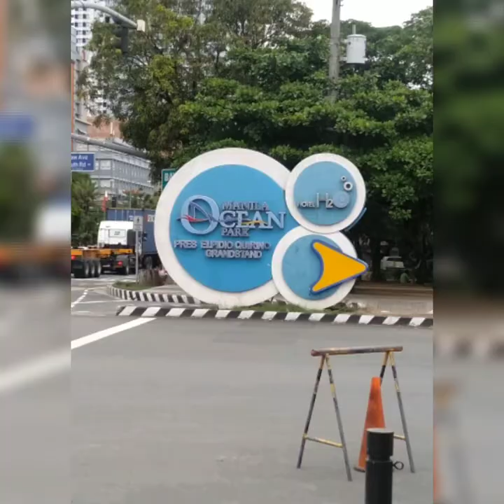Wedding Anniversary Bonding 💞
Happy 5th Wedding Anniversary , 2 years Couple , 7 years together I love you 💗💗